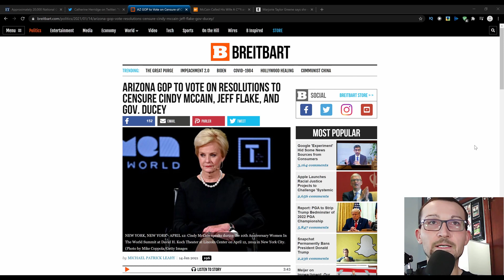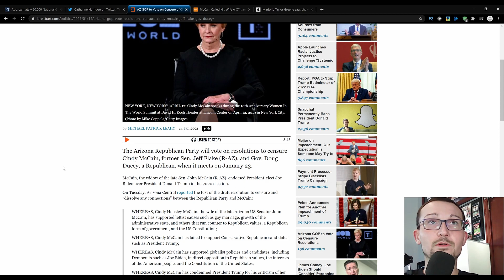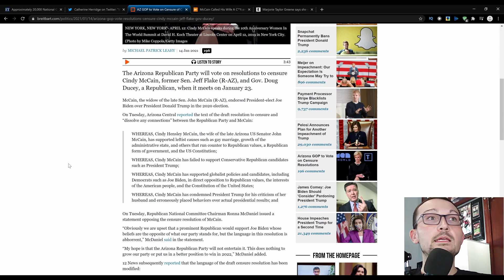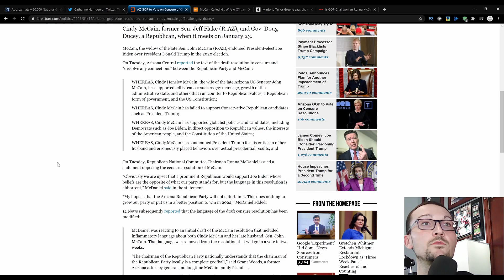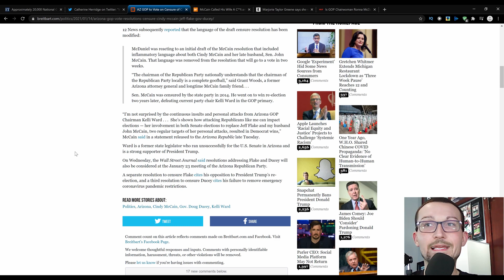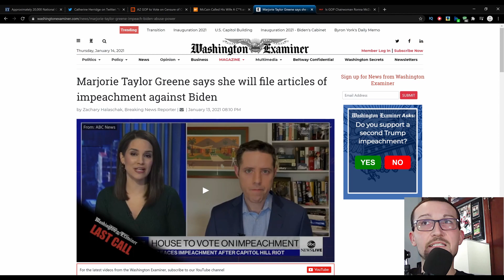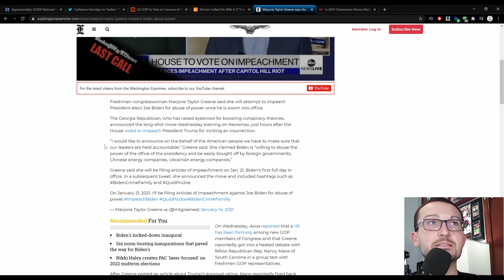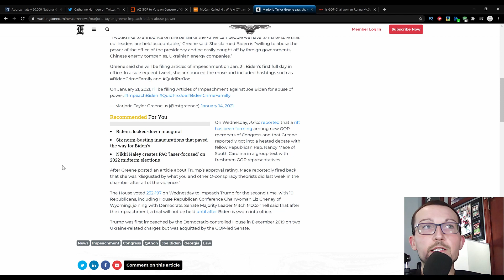Arizona GOP Moves to Purge McCain, Flake and Ducey. Marjorie Taylor Greene Moves To Impeach Biden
The Arizona GOP, the most based GOP in the country, is introducing motions in the State House to censure the following RINO's:
Cindy McCain
Senator Jeff Flake
Governor Doug Ducey

I see nothing wrong with that. All three have done irrepealable harm to the party over the years and have supported the opposition on numerous occasions. This is a symbolic ousting from the party, but whenever you can drag the name McCain, it's a win-win regardless the outcome.

Marjorie Taylor Greene, freshman Georgian Congresswoman, has pledged to introduce articles of impeachment on January 21... against Biden. It will not work for a multitude of reasons, but it is statement of intent that when the rules have changed, they are accessible to both combatants.